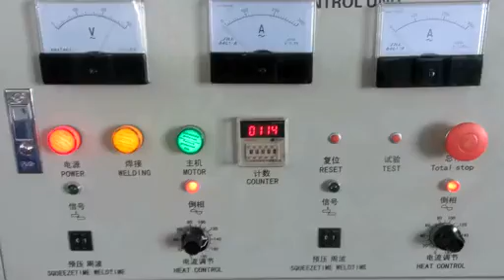welded wire mesh machine in roll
Anne